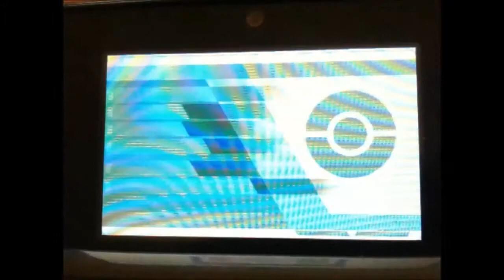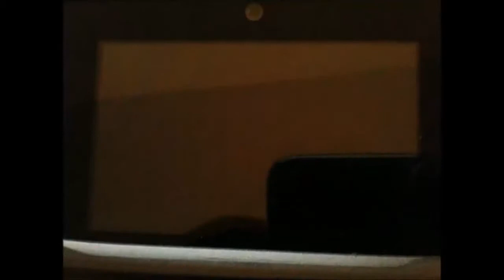Pokémon Rubino Omega #1 - Fosco Superquattro